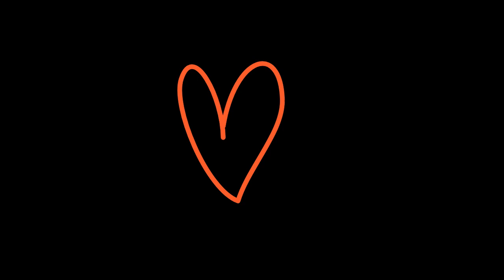Heaves in horses - Equine asthma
Poor SFB has been suffering of late. Going from cantering and jumping 6 miles in a group without a problem (January), to a 30 minutes exercise session with a few trot poles today (February). He's taking far too long to recover from even light exercise. This video is going to the vets who are booked to come and see him and Fatty shortly for their Annual vaccinations anyway.